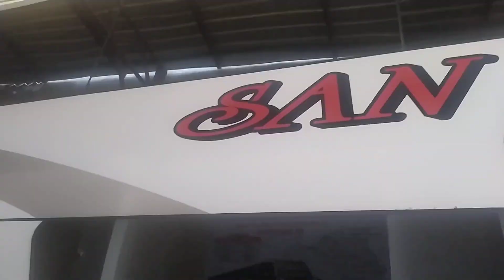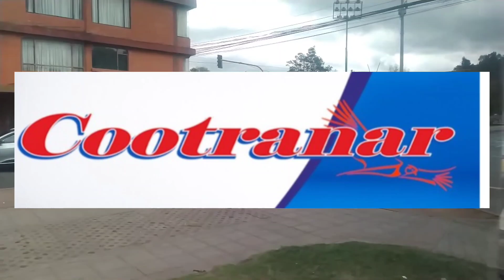¿Cuánto Cuesta Viajar desde Perú 🇵🇪 Hasta Venezuela 🇻🇪 En Bus | En el 2023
Ya nos llegó la Crisis De Los 5 Años!!. Y hemos decidido regresar a Venezuela para reencontrarnos con nuestros familiares y amigos.

Si tú estás pensando también en regresar, y no sabes cuánto sale el viaje de regreso desde Perú hasta Venezuela, en este video trato de explicarte un poco cuánto es el aproximado que debes de tener para el viaje, PERO RECUERDA, hay opciones más económicas y más caras también, todo depende de ti y de como quieras disfrutar el viaje.

Por el tema de los viajeros que quieres pasar por la selva, es que en Cali no querían vender pasajes a todo el mundo, pero aquí te dejo una web que puedes revisar antes de comprar tus pasajes y ver cuál se ajusta mejor a tu bolsillo.: